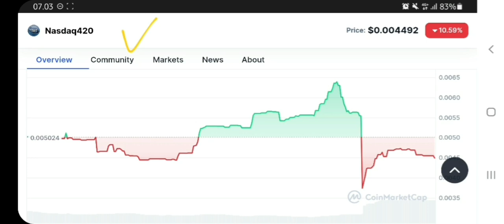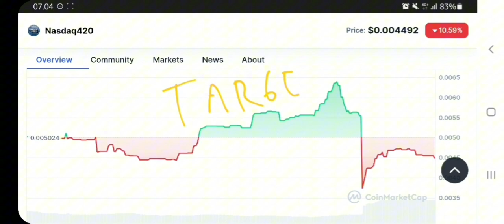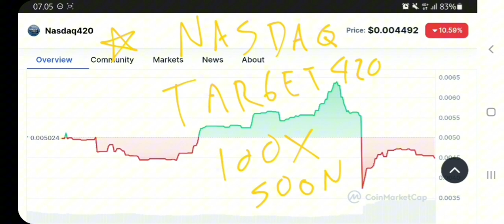NASDAQ420 TOKEN TO THE MOON‼️ NASDAQ420 PRICE PREDICTION 100X GAINS❗ ETH MEMECOIN WILL MAKE MILLIONS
nasdaq420 memecoin on eth crypto pump